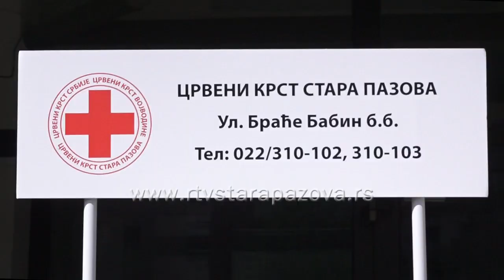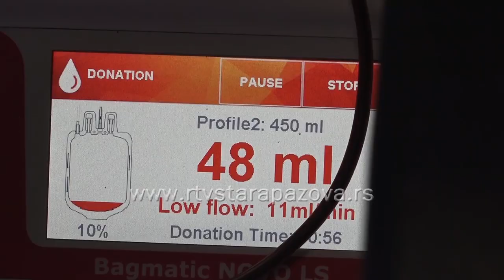Crveni krst Stara Pazova sa nama i u teškim vremenima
Danas je na trgu dr Zorana Đinđića u Staroj Pazovi ekipa Crvenog krsta organizovala promociju svojih aktivnosti sa akcentom na prevenciju zavisnosti od interneta kod dece. Sve ovo se dešava u nedelji Crvenog krsta koja traje do 15. maja a sugrađani su bili vrlo zainteresovani da priđu i informišu se, kako stariji tako i deca.